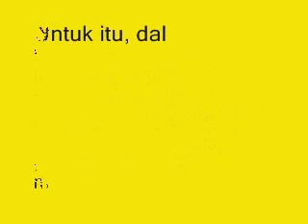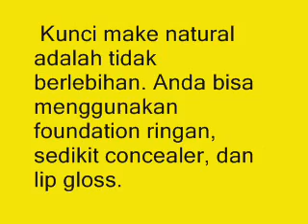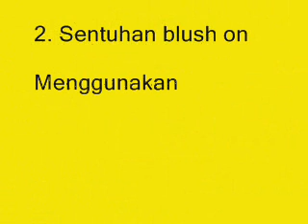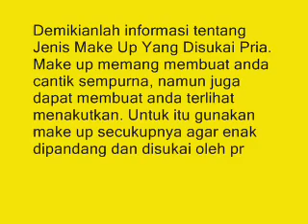Terungkap! Inilah Jenis Make Up Yang Disukai Pria Yang Harus Anda Tahu